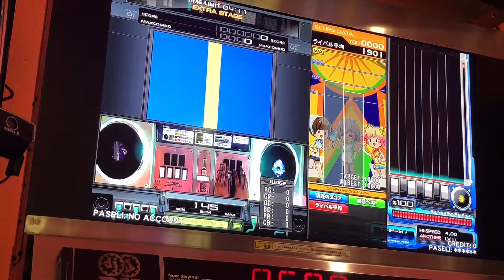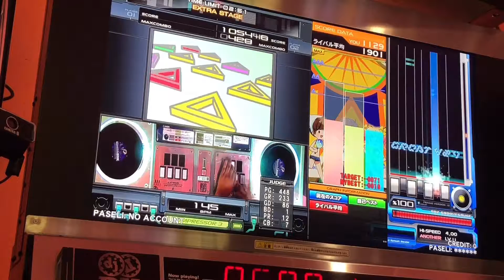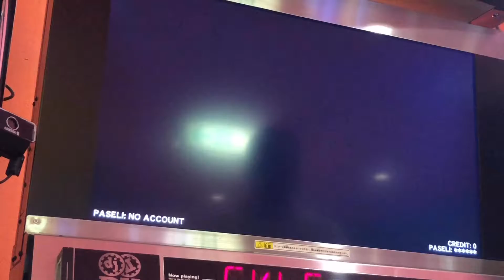beatmania IIDX 26 Rootage AFRO KNUCKLE(SP ANOTHER・レベル11)HARD CLEAR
オプション→MIRROR・HARD、緑数字→290

新規レベル11ハードクリア!!

縦連打とラストが最大の鬼門です^^;